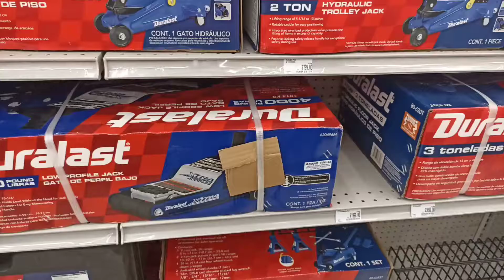Torres para auto (Jack stands)